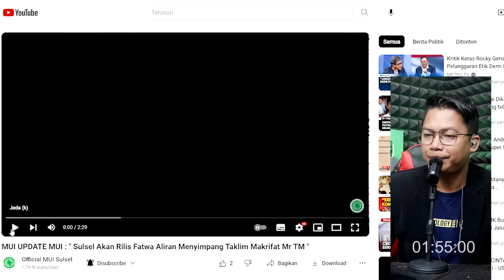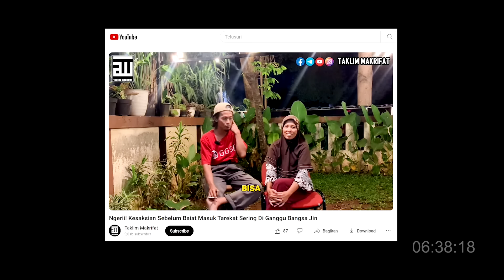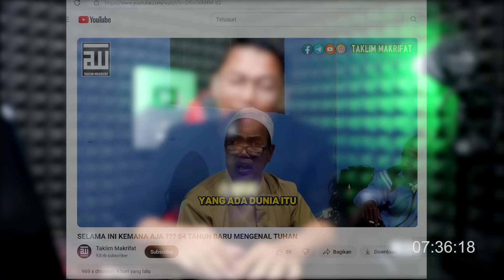Tamat Riwayat Mr Tm, MUI Fatwakan Ajaranya Sesat dan Penista AGAMA